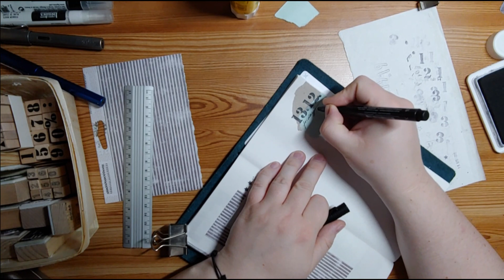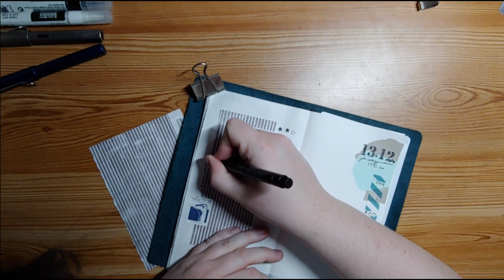Journal with me #082 (Traveler's Notebook) | Timelapse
... well, nothing new from my end. Gray and blue are still my favourite colours, simple layouts and putting on things straight. I really like this layout.

Unknown Brain - Why Do I (feat. Bri Tolani)